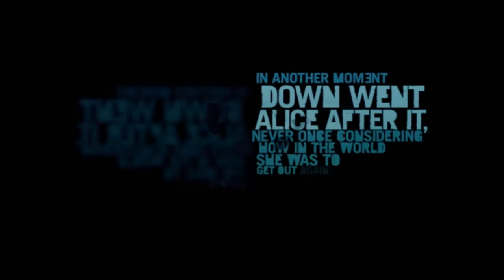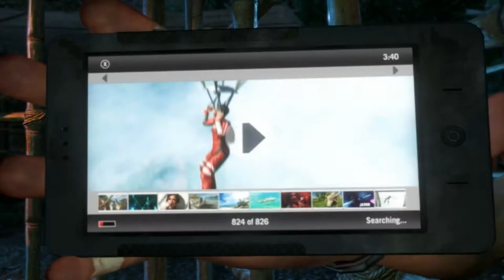Lets play~! |Far Cry 3| - Part 1 - BIGGEST BS INTRO EVER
Hey guys wogl-z here, decided to play FAR CRY 3! But I kinda..ye